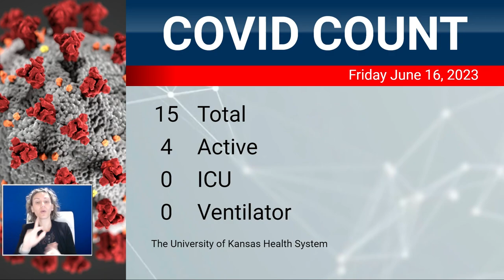Friday Morning Medical Update: Importance of Annual Wellness Exams for Men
The University of Kansas Health System is treating a total of 15 COVID patients today, same as Wednesday. Other significant numbers:

•           4 with the active virus today, 6 Wednesday
•           0 in ICU, 0 Wednesday
•           0 on a ventilator, 0 Wednesday

Key points from today’s guests:

Morning Rounds – Update on Current News

Dr. Ken Marshall, medical director, Emergency Department, The University of Kansas Health System
Recent renovations are improving the Emergency Department.
Before COVID, there were only about 45 treatment spaces in the ED and even now after just phase one, it has grown to 62 spaces and that's going to continue to grow as construction goes on.
Patients will now be dropped off on 39th Street and there's a new carve out for cars to drop off patients to actually come in on the ground level and enter by an elevator up to triage on the first floor. It will be a new arrival experience for our patients.
As part of phase two in November, the rooms will be bigger, with more natural light.
There will be larger resuscitation rooms and more space to take care of patients

Focus Topic

Dr. Jennifer McRae, internal medicine specialist, The University of Kansas Health System
When it comes to wellness, some of the basic things I will always say are if you're smoking to quit smoking, and to stay active. These basics can do a lot to maintain your health and that's going to then keep your heart healthy. It's going to give your body a certain reservoir of wellness that if you do get sick, it you've got maybe more areas to get sick before you get really sick.
For men specifically, I think it's paying attention to the risk factors for heart disease and stroke, which would be blood pressure, cholesterol, eating a heart healthy diet -- those sorts of things will go a long way to keeping you healthy for a very long time
We can’t stop aging, but we can control habits.
Before COVID, is was very infrequent that men would appear for wellness exams, but after the pandemic, she is seeing more men getting these exams.
The more you see your doctor, the more there is a medical history and relationship built so they can better understand what you look like when you are healthy and when you are sick.

Jack and Becky Selzer, wellness exam patients
They have been married for 50 years and gets their check-ups together.
Jack has had issues with heart arrythmia, so being regularly screened is important.
Becky drives scheduling the wellness screenings and Jack is grateful for her being proactive to help them be healthier.
They stay active by biking and bird watching and Jack is working on doing some weight training.
The relationship with the doctor is important because they get to know you and you can feel more comfortable talking about any issues in a way that is easy to understand.
It’s OK to “shop around” for a doctor to feel comfortable or get a second opinion.

Monday, June 19 at 8 a.m. is the next Morning Medical Update. We will be re-visit the emotional journey with the team’s own Alexis Del Cid as she gives her father the care he needs as an Alzheimer’s patient.